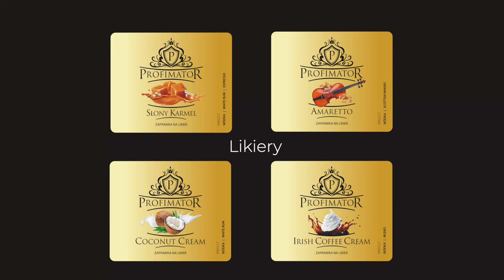Nalewka wiśniowa gotowa w 30 sekund! Jak szybko zrobić wiśniówkę?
Poznaj markę Profimator oferującą nowatorskie rozwiązanie, jakim są zaprawki i koncentraty do przygotowywania podstawowych receptur na nalewki i likiery oraz tworzenia wyrafinowanych drinków, shotów i koktajli w mniej niż minutę.

Odkryj zaprawki zawierające w swoim składzie precyzyjnie wyselekcjonowane składniki oraz gotowy syrop cukrowy, dzięki którym po dodaniu alkoholu w zaledwie kilka sekund można stworzyć dowolny trunek, koktajl barmański bądź inny rodzaj alkoholu, którego cena ostateczna za 1 lub 2 litry gotowego produktu będzie znacznie bardziej konkurencyjna dla innych dostępnych na rynku ofert.

Jak wykorzystać zaprawki Profimator, aby otrzymać gotowy do spożycia drink, koktajl, likier lub nalewkę?
• Nalewki – 300ml zaprawki (jedna saszetka) + 700ml wódki = 1 litr nalewki owocowej lub ziołowej
• Likiery – 300ml zaprawki (300ml) + 400ml wódki + 300ml mleka zagęszczonego niesłodzonego = 1 litr kremowego likieru
Koktajle – 300ml zaprawki (300ml) + 1,2l wody (lub 1l wody + 200g lodu) + 500ml wódki = 2 litry koktajlu